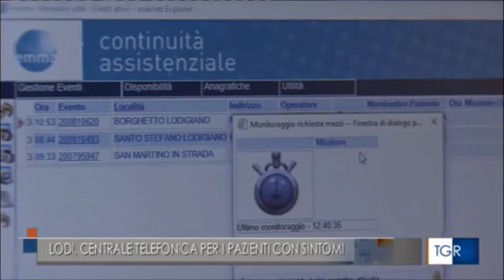Lodi. Nella sede della prefettura prima centrale telefonica in Italia per pazienti con sintomi